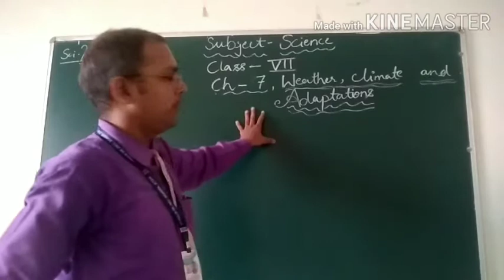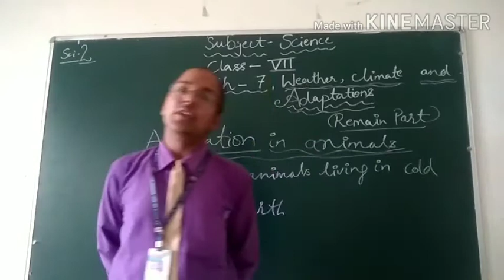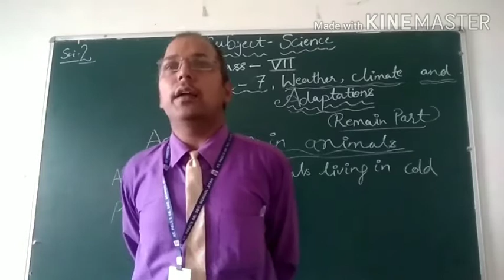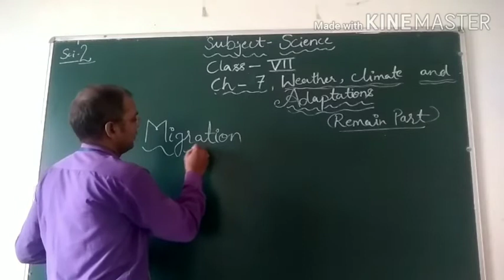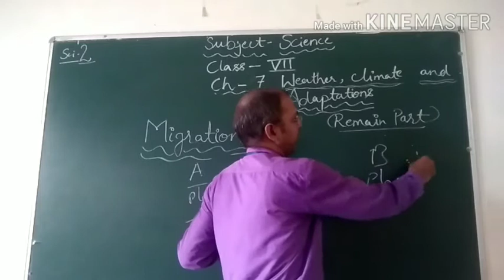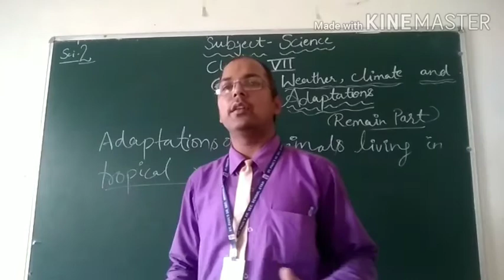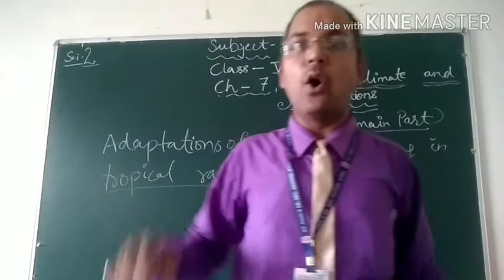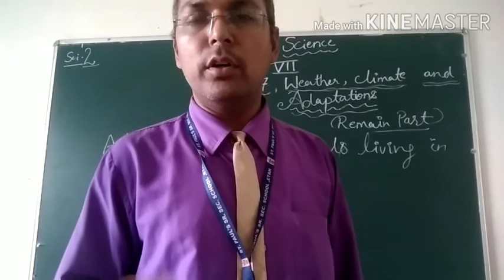Science class7 ch7 07 AUG